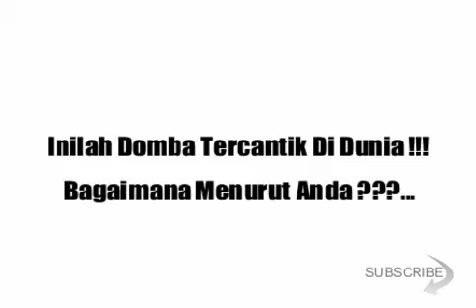Wow !!!, Domba Tercantik Di Dunia-[onthespotnews]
Domba Tercantik Di Dunia-[onthespotnews]
Domba Tercantik Di Dunia